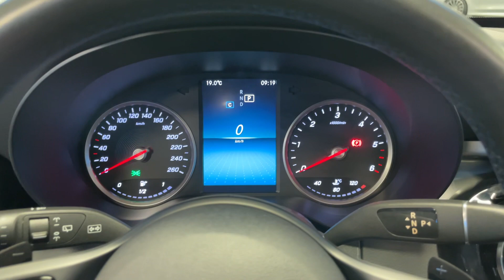18309 Mercedes-Benz C 200 d T Rückfahrkamera LED High Performance